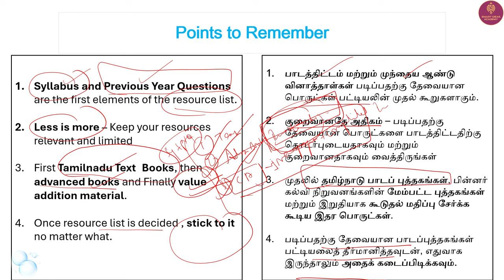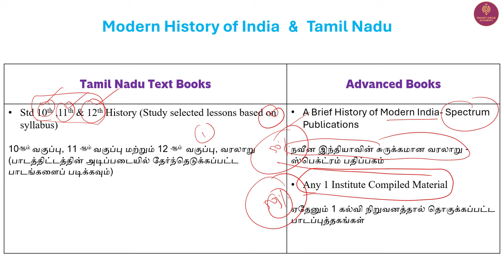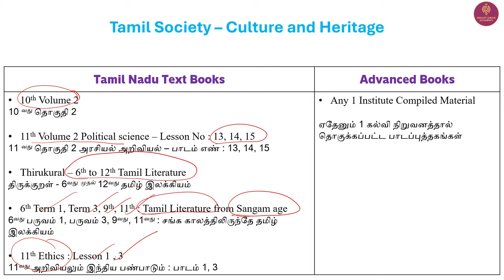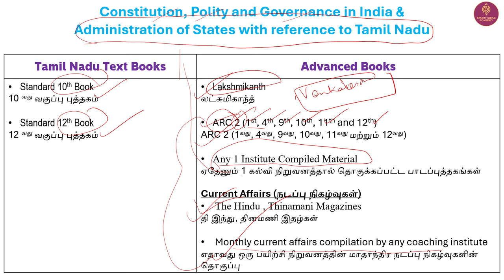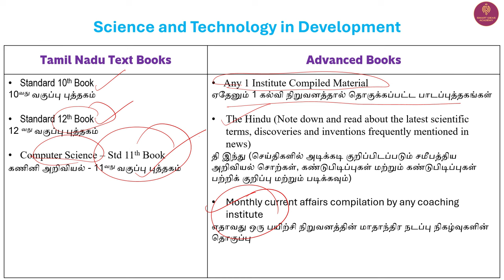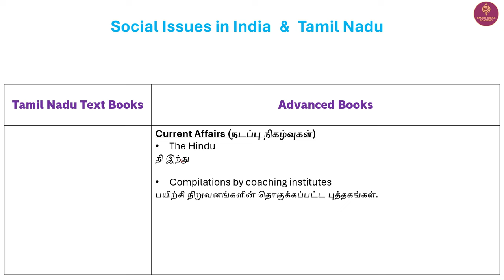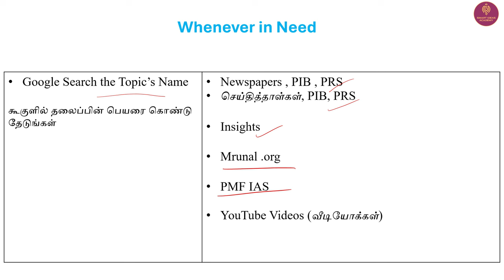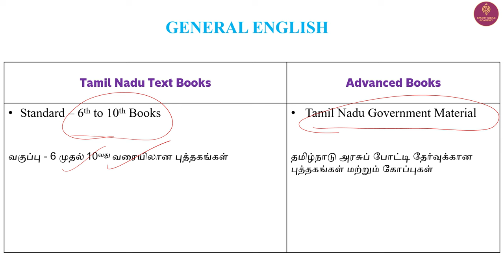📖🎯Tnpsc Group 2 & 2A GS , Reasoning , Language bookslist | Tnpsc Group 2 /2A Mains Bookslist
Group 2 Mains Syllabus 2024